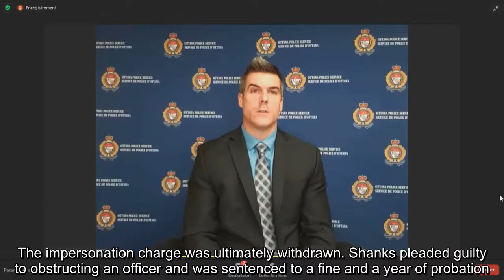✅ Ottawa police have laid 10 charges including abduction and assault against a 32-year-old woman ac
✅  Ottawa police have laid 10 charges including abduction and assault against a 32-year-old woman accused of abducting an eight-day-old infant on Mother's Day.